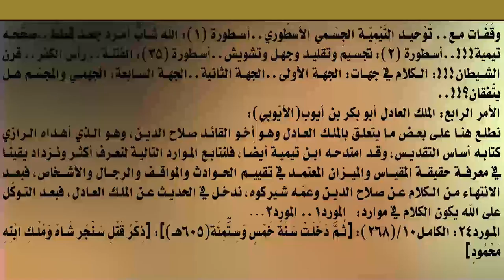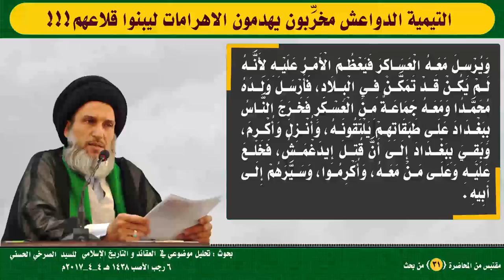التيمية الدواعش مخرِّبون يهدمون الأهرامات ليبنوا قلاعهم!!!